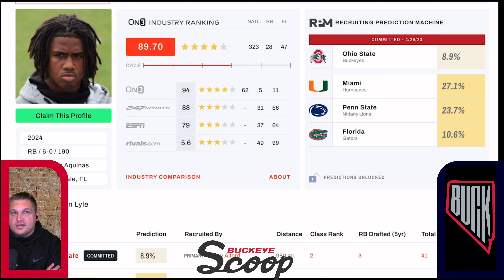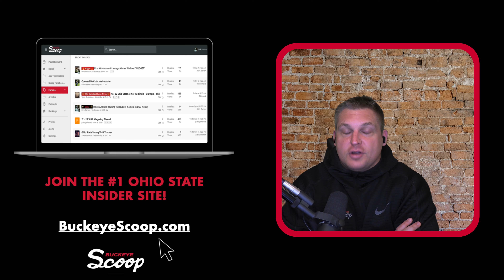OSU Insider: MASSIVE Transfer Portal WINS For Ohio State!